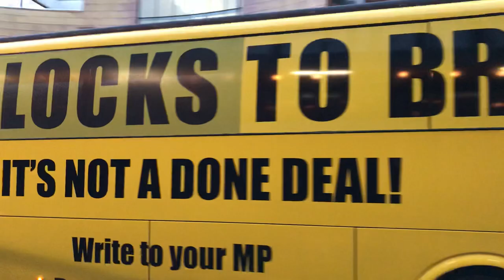The Bollocks to Brexit bus arrives into Bristol